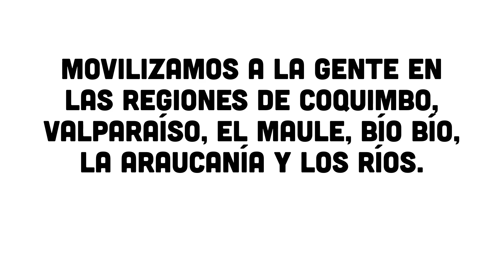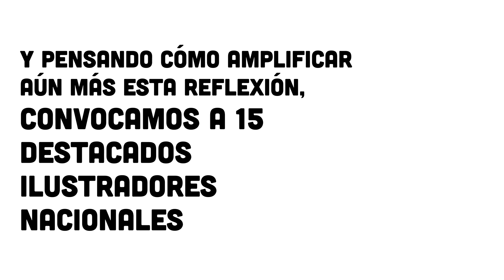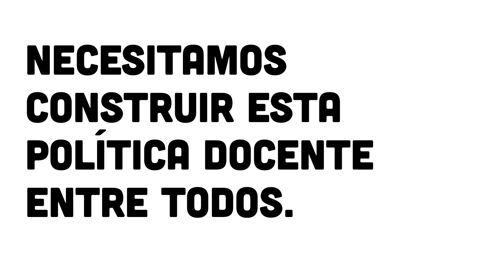¿Cómo es la pedagogía que sueñas para Chile?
Te mostramos cómo desarrollamos la campaña "¿Cómo es la pedagogía que sueñas para Chile?", que se convirtió en una exposición de ilustraciones en las regiones de Valparaíso, Metropolitana, El Maule y La Araucanía.